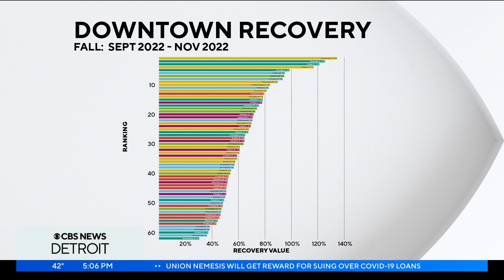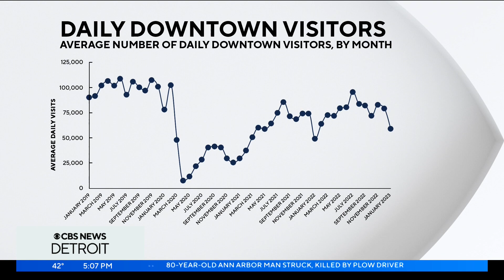Downtown Detroit's post-pandemic rebound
New data shows exactly how much activity is happening in downtown Detroit now compared to pre-pandemic.